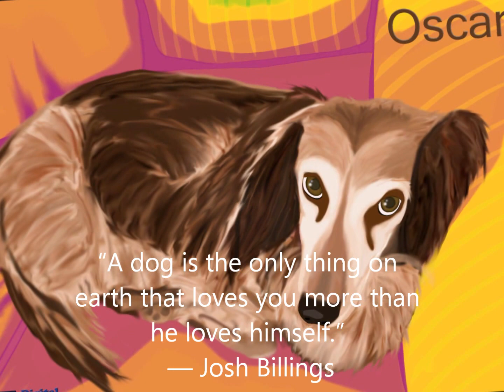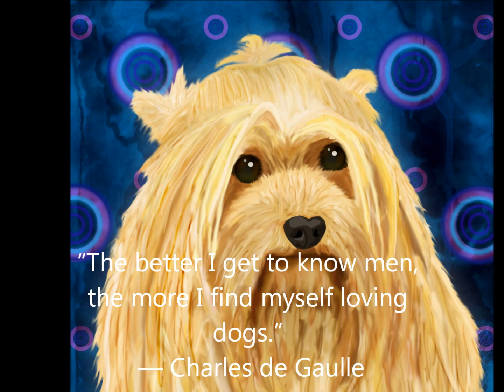Dog Quotes (best view on HD & full screen)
Celebrate your dog's life! Custom digital portraits of your beloved pets on canvas, artistically created by Digi Dog.